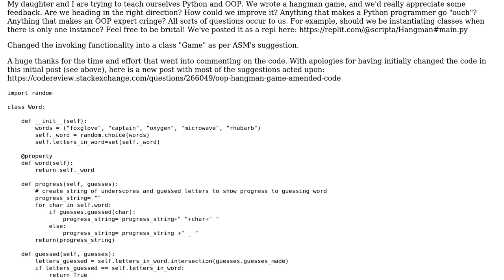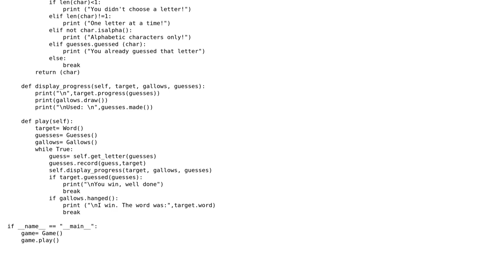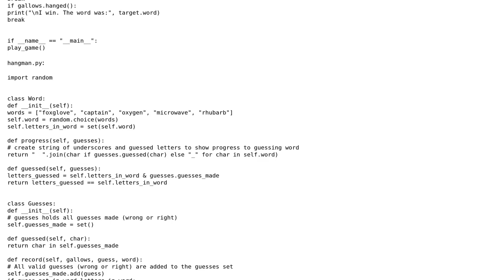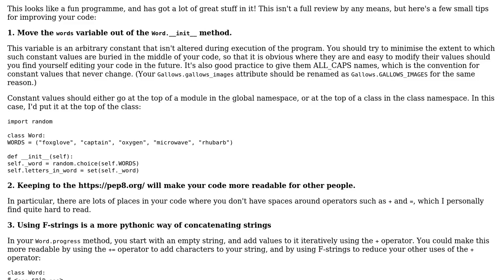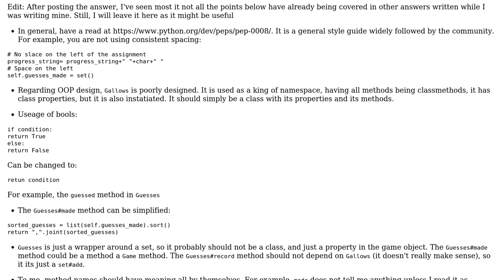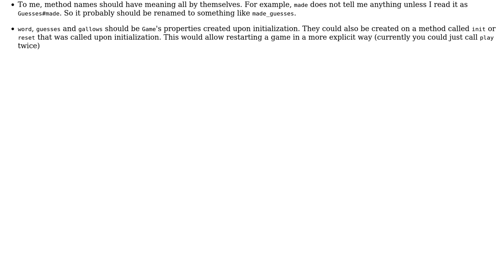OOP Hangman Game (3 Solutions!!)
OOP Hangman Game

With thanks & praise to God, and with thanks to the many people who have made this project possible! | Content (except music & images) licensed under CC BY-SA | Music | Images & others | With thanks to user scripta user Miguel Alorda user ferada user Alex Waygood and the Stack Exchange Network Trademarks are property of their respective owners. You are responsible for your own actions.